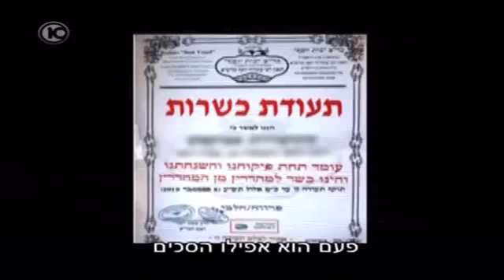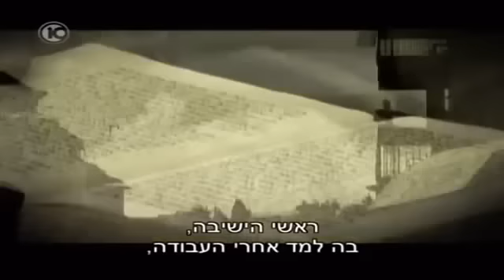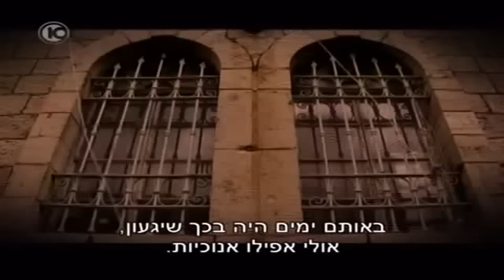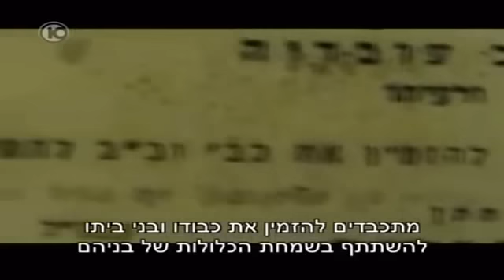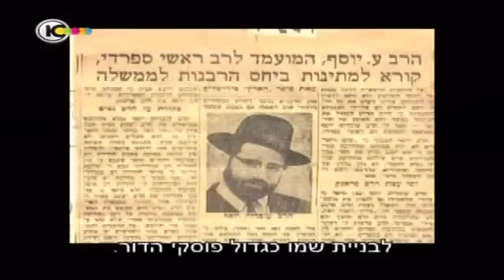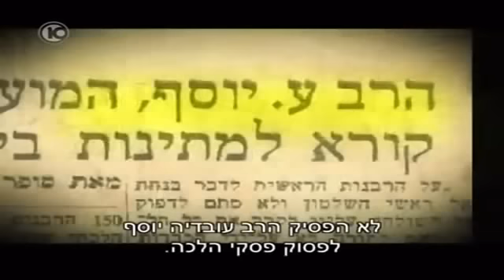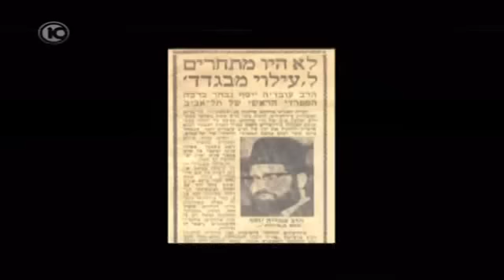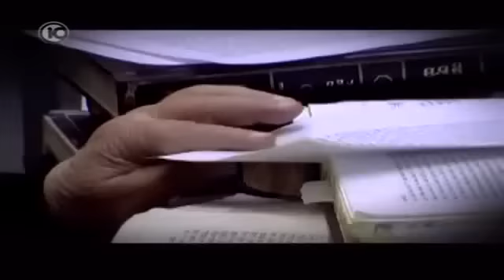REPORTAGE : Rav OVADIA YOSSEF זצוק"ל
C'est avec une profonde douleur que nous avons appris le décès (ג' מרחשוון תשע"ד 7/10/13) de ce grand Maître d'Israël, géant en Torah et décisionnaire de la Génération :

Maran Rabbi OVADIA YOSSEF זצוק"ל

Ordonné Rav à 20 ans,
Av Beit Din d'Egypte,
Grand-Rabbin de Tel Aviv
Prix Israël de Littérature,
Fondateur du Parti Shass et des Institutions El Hama'ayan,
Auteur d'une dizaine d'ouvrages, plusieurs œuvres encyclopédiques,
Rishon Letsion et Grand-Rabbin séfarade d'Israël
Il était le leader spirituel de tout le peuple juif

Les obsèques de Maran זצוק"ל ont eu lieu lundi soir 7/10/13 à Jérusalem. Ce sont les plus grandes funérailles qu'Israël est connues, avec un cortège de plus d'un million de personnes (15% du pays !) qui ont raccompagné leur Maître jusqu'à sa dernière demeure au cimetière de Sanhédria.
ת.נ.צ.ב.ה
Reportage sur le Décisionnaire de la Génération, Grand-Rabbin d'Israël (Richon Letsion), Maître incontesté de la Torah, le Gaon Rav OVADIA YOSSEF, זצוק"ל.